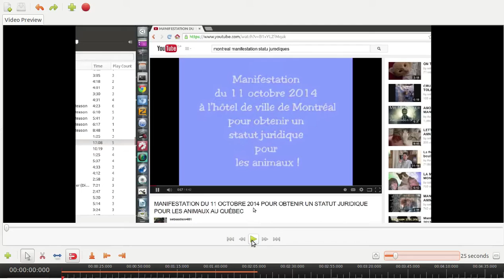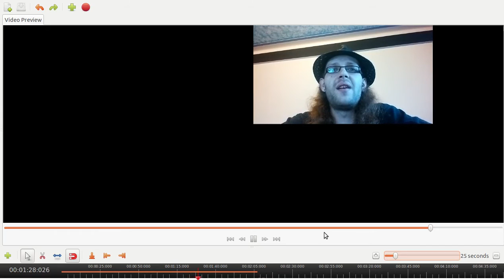I’m tired of “Animal Rights Activists” that talk out the ass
Today I was told by an activist that a fur farm ban was in place in EU, Israel and some US states (such as California) – this conversation took place over the St-Jude fur farm, today the media reports it was charged for cruelty, ARA’s suggest that a global ban on “fur farming” is the only solution, sadly, while I may agree, it’s not a reality. I had to shit-can this activist with some facts…

First of all, there are no bans on fur farming in the USA. There is a ban on fur sales in West Hollywood, that’s a weak municipal by-law to ban fur sales such as Verdun’s ban on pet stores (that sell non-neutered pets), it fails to prevent sales.

The city’s ban, which went into effect last year, doesn’t illegally discriminate against retailers of new clothing by allowing sales of used fur by private parties and second-hand stores as well as sales of handbags and furniture with fur, U.S. District Judge George H. King in Los Angeles said in a ruling yesterday.

Secondly, despite some European countries banning fur farming.

The EU still accounts for 63% of the global fur farming market.

Thirdly, Israel has major opposition to it’s “proposed bill to ban fur trades”.

One faction the fur-ban activists did not reckon with, though, were the ultra-orthodox Hasidim Jews, notable for their distinctive clothing.

They objected to the all-out fur ban, saying it was going against their traditions, because they would be unable to wear the round furry hat, known as the shtreimel.

The bill had now been amended to include a “cultural exception” that will allow the Hasidim to keep wearing fur to preserve their traditions.

Now about the shtreimel,

The shtreimel is typically custom-made for the intended wearer, of genuine fur, from the tips of the tails typically of Canadian or Russian sable, stone marten, baum marten (Pine Marten), or American gray fox. The shtreimel is the most costly article of Hasidic clothing, ranging in price from US$1,000 to US$5,400.

Manufacturers of shtreimels can be found in New York City, Montreal, Bnei Brak, and Jerusalem. The shtreimel manufacturers (shtreimel machers in Yiddish) keep their trade a closely guarded secret.

Now let’s look at the numbers.

In 1992, out of a total of 1,500,000 Orthodox Jews world wide, about 550,000 were Haredi (half of them in Israel).

In 2012, according to Statistics Canada Canadian fur farms saw 8,540 fox and 2,971,200 mink born. Of that number, 8,120 foxes and 2,804,800 mink were killed and their pelts harvested.

So to all Animal Rights Activists out there, stop talking out the ass. I’ll upload a video later on today to show another example of ARA’s speaking out the ass. ARA’s are now sounding like the religious zealots, and can a ban on fur violate religious and cultural rights? HALAL meat is already a form of religious cruelty!